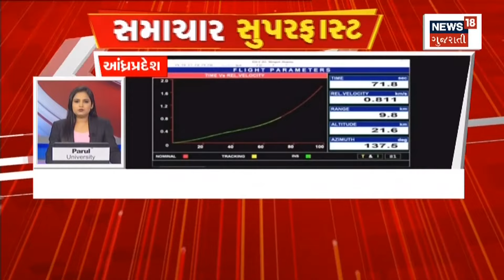Samachar Superfast |જુઓ દેશ-વિદેશના તમામ સમાચાર, SUPERFAST રજુઆતમાં| Gujarati News | News18 Gujarati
જુઓ દેશ-વિદેશના તમામ સમાચાર, SUPERFAST રજુઆતમાં